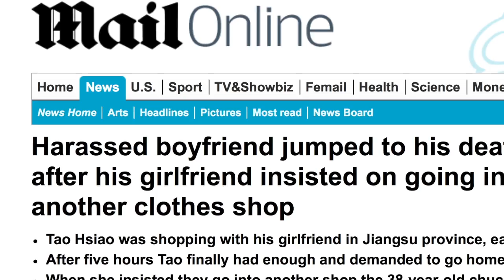Si lancia nel vuoto dopo 5 ore di shopping con la fidanzata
Il Daily Mail riporta la notizia che, dopo 5 ore di shopping, un 38enne cinese, vedendo la fidanzata soffermarsi davanti all'ennesima vetrina, ha perso la ragione e si è lanciato nel vuoto.